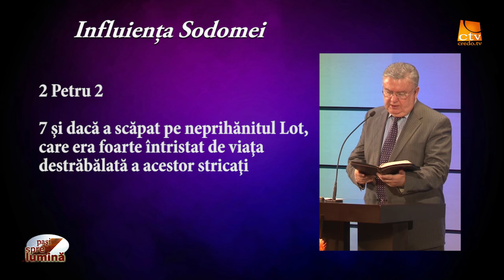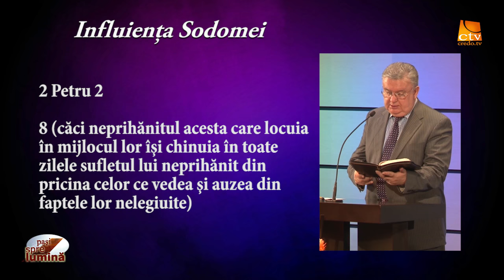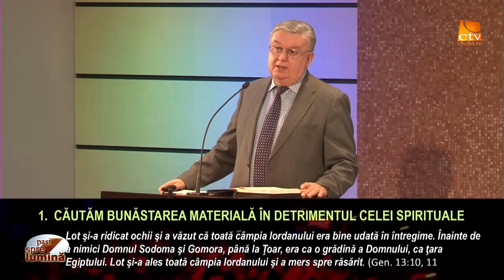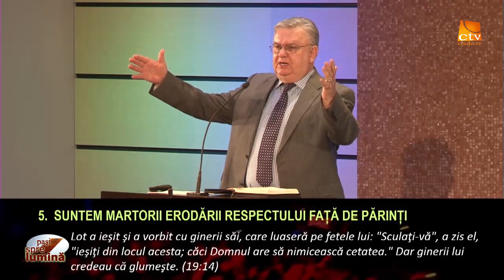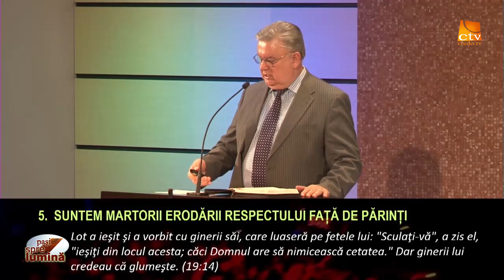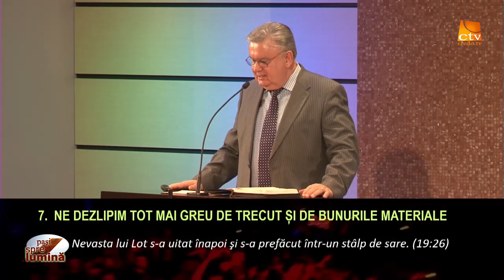Pasi spre lumina - Influiența Sodomei